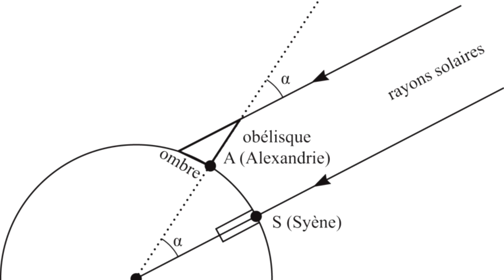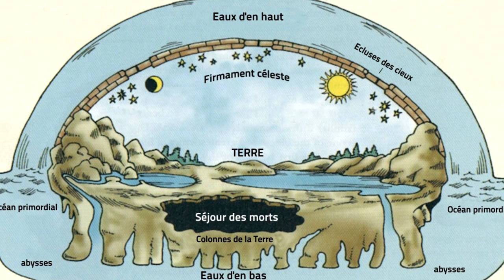Le christianisme - Les relations aux animaux CH.1 EP.02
Second épisode de la série, sur les rapports aux animaux après l'arrivée du christianisme.

Recherche : Penseur Sauvage

Ecriture : Penseur Sauvage

présentation : Penseur Sauvage

Animations : Penseur Sauvage

Montage : Penseur Sauvage

Illustrations : Freepik, Penseur Sauvage.